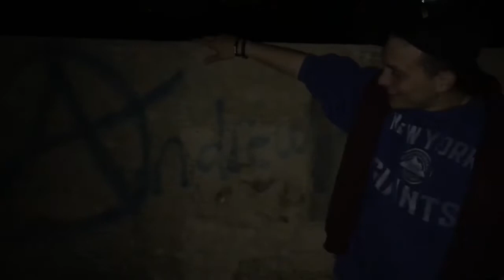YO MOMMA BATTLE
SONG: WHAT DOES.. BY GHOSTIE